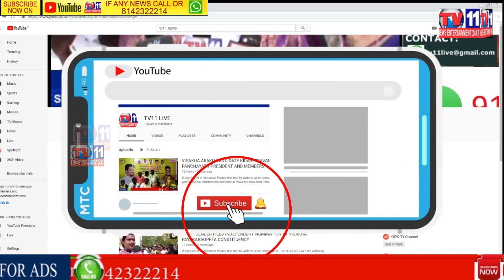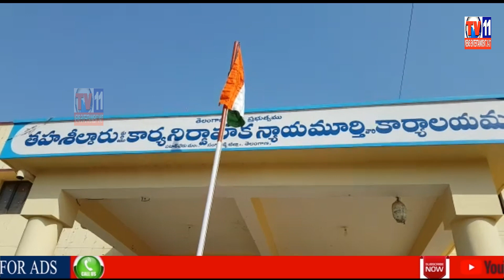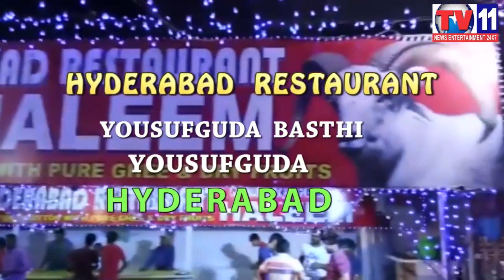CELEBRATION OF TELANGANA DAY IN RAMACHANDRAPURAM SANGAREDDY DISTRICT